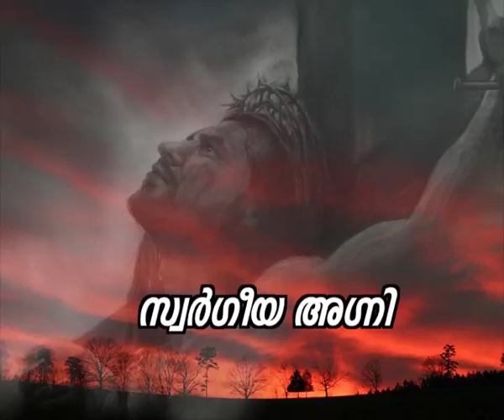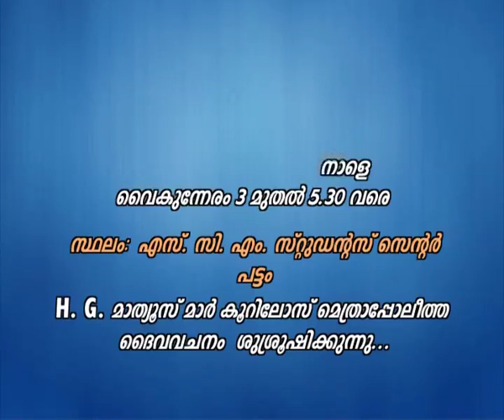HG Mathews Mar Coorilos Metropolitan-Heavenly Fire Episode 46 (8-9-12)